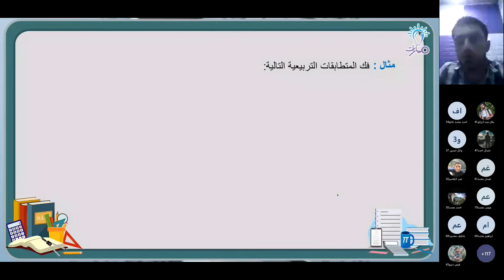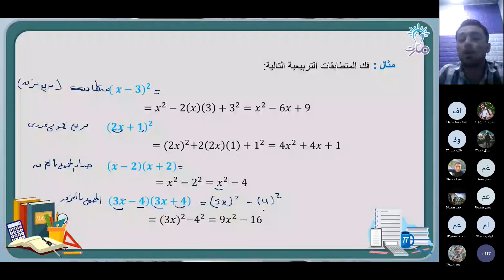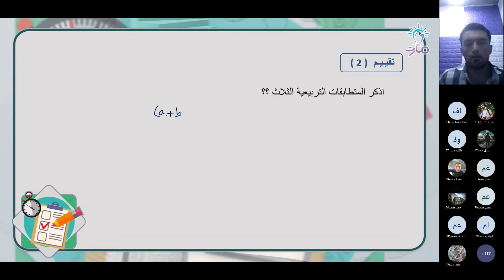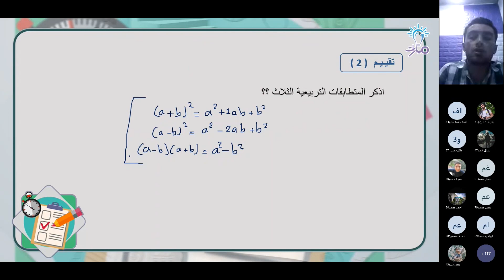المتطابقات التربيعية | درس مجموعات الأعداد والنشر والتحليل | الرياضيات الثالث الثانوي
شرح فقرة المتطابقات التربيعية من درس مجموعات الأعداد والنشر والتحليل في كتاب الرياضيات للصف الثالث الثانوي  - منهاج شمال غرب سوريا